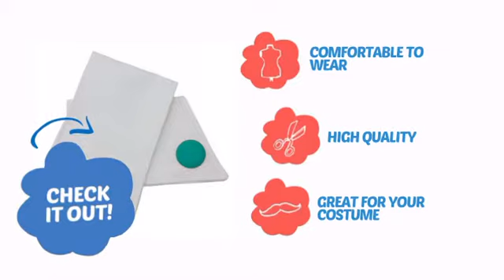Oversized French-style cuffs with Jumbo Buttons - Small/White - ClownAntics.com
Oversized French-style cuffs with Jumbo Buttons - Small/White is brought to you the leading clown supply shop for the professional and beginning clown.